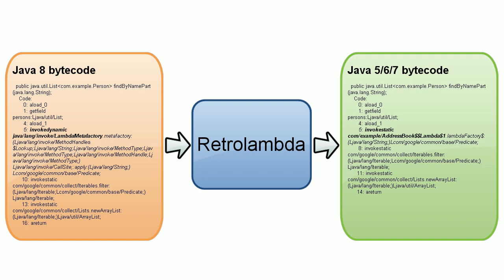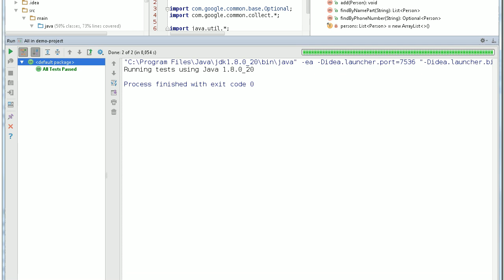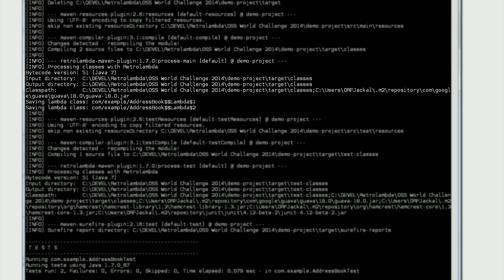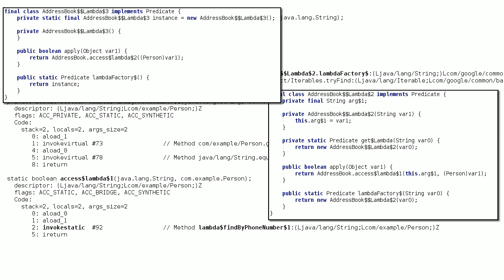Retrolambda: Use Lambdas on Java 7 and older